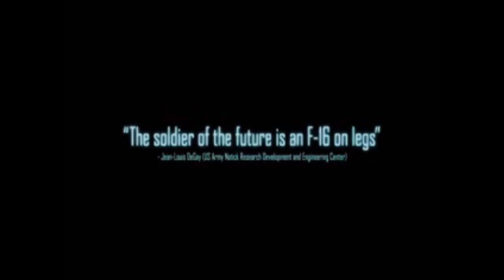Tom Clancy's Ghost Recon: Future Soldier Trailer - [HD]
Announced today (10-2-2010) and is set to come out Fall 2010 on PC, PS3 & Xbox 360. Set to be an awesome game!